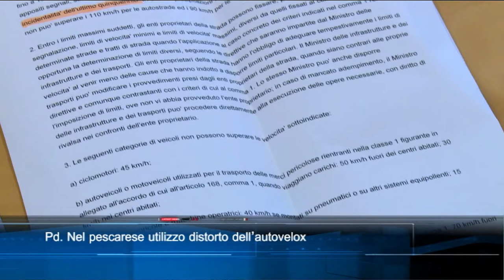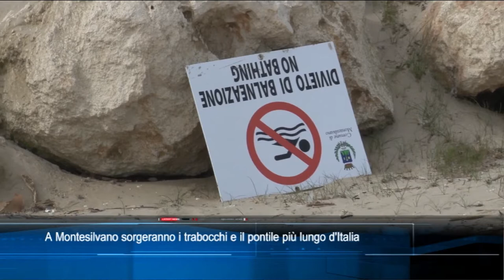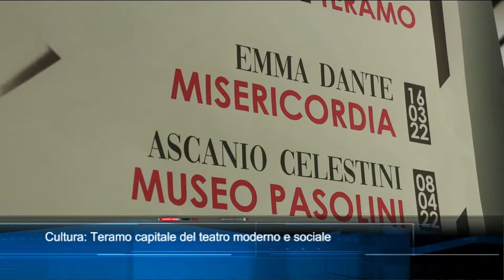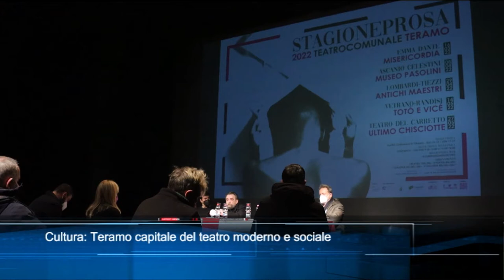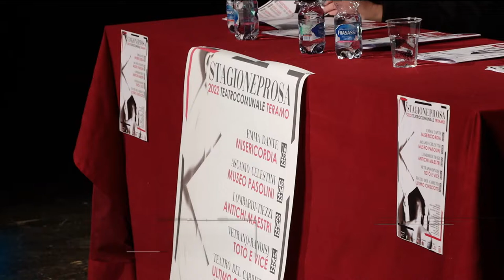TgSei edizione delle 14 di lunedì 21 febbraio 2022